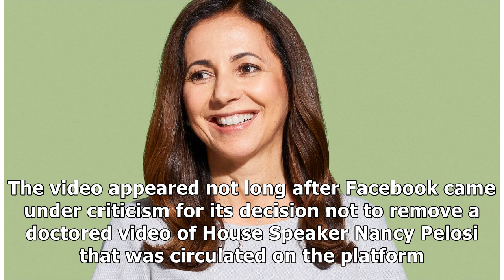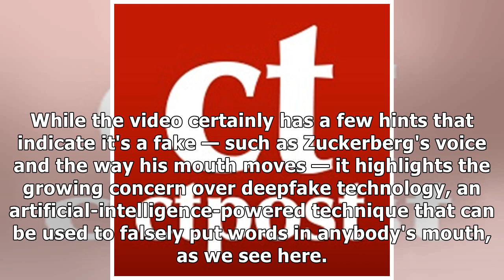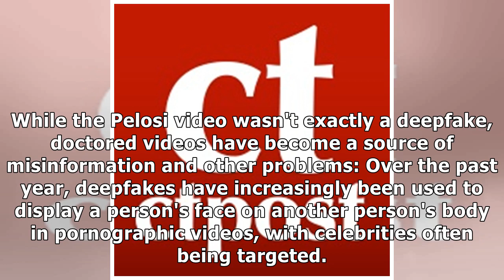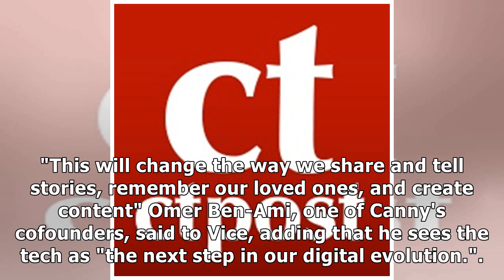There's a fake video showing Mark Zuckerberg saying he's in control of 'billions of people's stol...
There's a fake video showing Mark Zuckerberg saying he's in control of 'billions of people's stolen data,' as Facebook grapples with doctored videos that spread misinformation